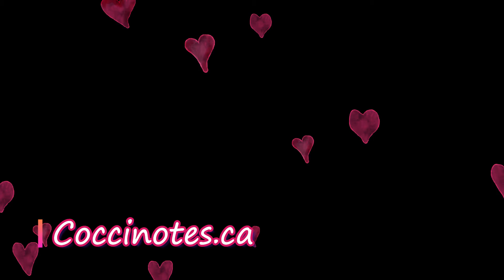TROUVEZ RÉVEIL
Le jeu consiste à arrêter l'animation au moment même où Réveil ( le Ré ) arrive à l'espace juste sous le chemin de la portée!.

Truc pour les tout-petits : faite le avec le grand écran et la barre d'espacement ce sera plus facile